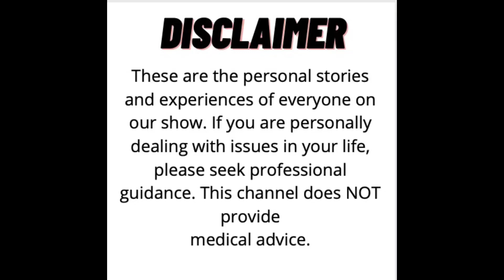Suzi Freeman’s Stand For Suicide Prevention | Relentless and Unstoppable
Suzi Freeman talks with Doug on raising awareness for suicide prevention.